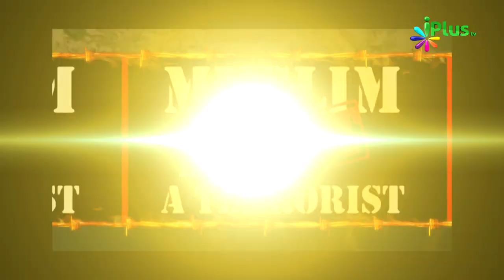Aatankwaad Ka Virodh Ep - 17 - Sahaikh Farooq Umri & Shaikh Abdul Haseeb Madani